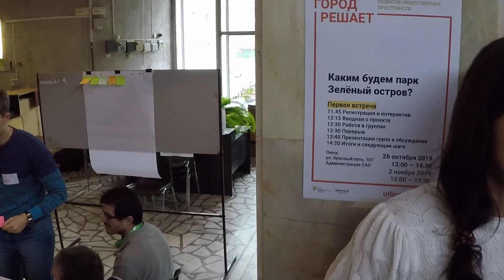Город решает: парк "Зелёный остров". Первая встреча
26 октября 2019. Здание администрации САО Омска. Обсуждение развития городского парка "Зелёный остров". Организовано администрацией Омска и проектом "Город решает"